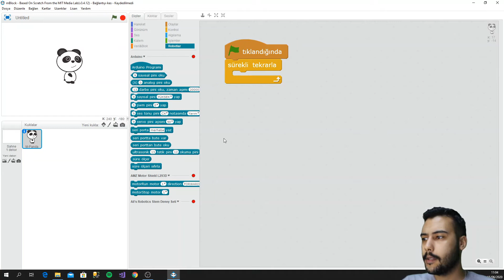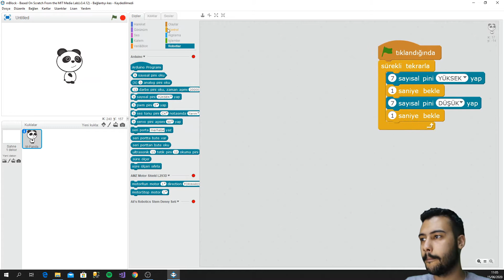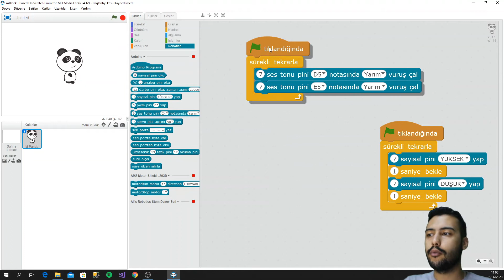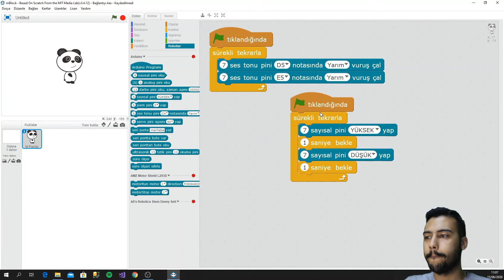Arduino Dersleri #18 "Buzzer Devresi Mblock Kodu"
bu dersimizde buzzer devresini mblock blok tabanlı kodlama platformunda kodladık ve çalıştırdık.